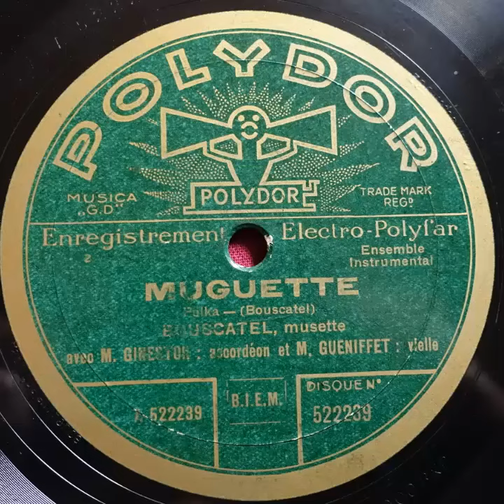Polydor 522239 Bouscatel, Gineston, Gueniffet Muguette 1932